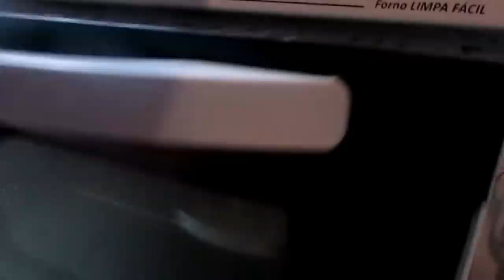NOITE DA PIZZA CASEIRA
*O que você vai encontrar no Curso ? *
Você vai receber o Livro digital ABC do Sono, explicando em 4 capítulos de forma objetiva e esclarecedora o passo-a-passo para seu filho dormir de forma rápida!

Logo na primeira fase vamos te dar orientações sobre como funciona o cérebro de seu bebê e as adaptações  no ambiente que você terá que fazer de acordo com a idade do pequenino!

Na segunda fase você vai conhecer os erros mais comuns, aprender a identificar e corrigi-los!

Na terceira fase vem às 10 técnicas mostrando, com exemplos, exatamente o que você deve fazer para deixar seu bebê caindo de sono!

Na quarta fase falamos a ferramenta mais poderosa e que irá reunir todos os aprendizados obtidos.

Oi amores no vídeo de hoje mostro COMO FAZER PIZZA CASEIRA

RECEITA :

INGREDIENTES
Ingredientes1 xícara de chá de leite 1 ovo 1 colher de chá de sal 1 colher de chá de açúcar 1 colher sopa de margarina 1 e 1/2 xicara de chá de farinha de trigo 1 colher sobremesa de fermento em pó

No liquidificador bata o leite, o ovo, o sal, açúcar, a margarina, a farinha de trigo e o fermento em pó até que tudo se misture
Despeje em assadeira para pizza,untada com margarina leve ao forno pré-aquecido por cerca de 20 minutos

Recheie a gosto .

Leve novamente ao forno até derreter o queijo/mussarela

*Contém anúncios pagos *